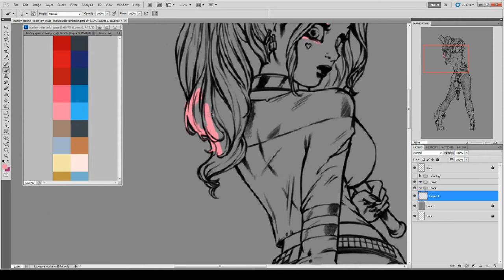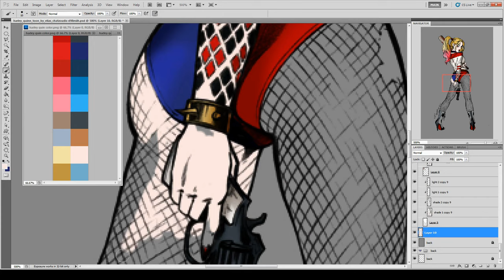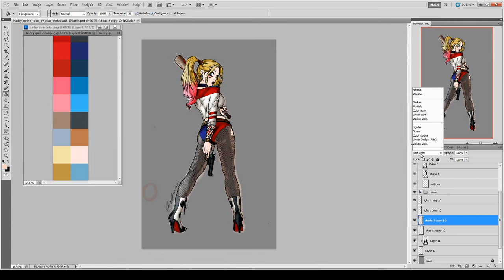Toon Harley Quinn Suicide Squad Speed Paint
Harley Quinn in a more cartoony? Style?

Now imagine if Harley Quinn had the power to do like Spider-Ham stuff you know wacky cartoon abilities...I mean she has to have something to be able to pull out weapons from her skin-tight suit...Now, someone, have Spider-Ham and Harley Quinn work together PLEASE its the DC/MARVEL Cross over we need.